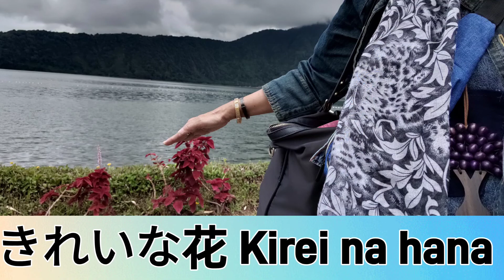How To Say " Nice View, Flowers, Etc" in English & in Japanese || PART 2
A Good Way To Express Some Important Phrases in English & in Japanese || PART 2

This video is a continuation of the video about vocabulary about Villa, etc /PART 1 .
Here, you are going to extend your English and Japanese words then you can speak up with the two of languages.
FB ID Endang Katmiwati